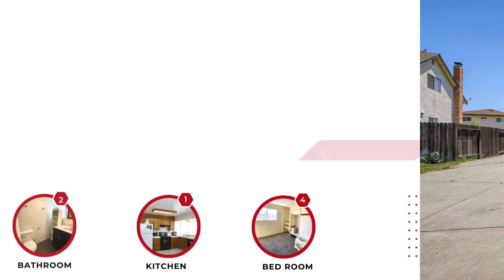770 N Lincoln St, Dixon - Property Photo Video - The Keystone Team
770 N Lincoln St, Dixon  -  Property Photo Video - The Keystone Team
|Southern California|
Here to help you BUY, SELL, & INVEST in Real Estate

ac
- The Keystone Team

*Buyer to verify square footage, lot square footage, any HOA information, and year built. Broker's Agents do not represent or guarantee square footage, bedroom/bathroom count, lot size or lot dimensions, permitted or unpermitted space, or renovations. It is Buyer's sole responsibility to perform investigations and satisfy themselves.